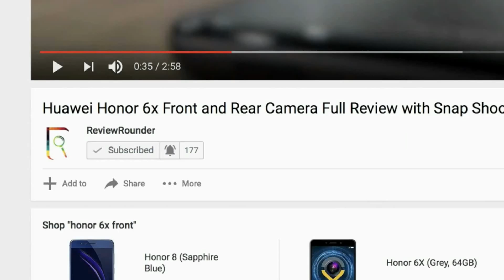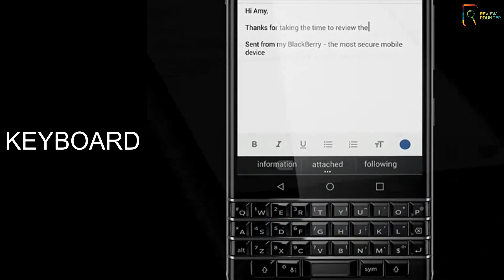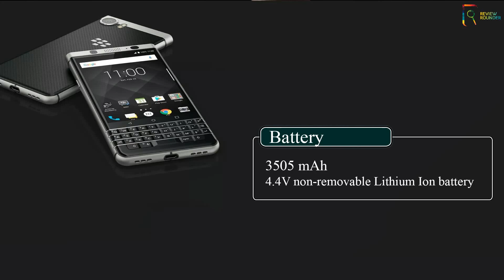BlackBerry KEYone Specifications | Price in India @ Rs. 39,990/-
BlackBerry KEYone First Look & Specifications | Price @ Rs. 39,990 in India

BlackBerry KEYone price in India  @ Rs. 39,990/-